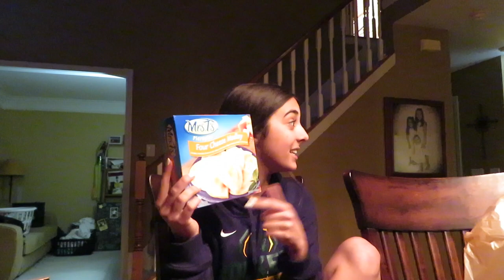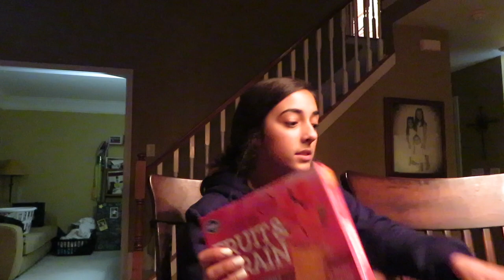grocery haul // nope not a healthy one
all the good stuff and tasty snacks i got from kroger. yes this is the most random video bye